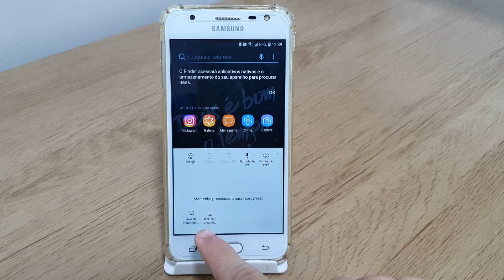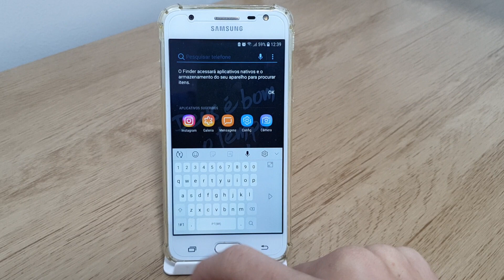Como ativar ou desativar o teclado para uma mão no Samsung J5 PRIME - Passo a passo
Fala pessoal!! Nesse vídeo vou está ensinando um passo a passo bem simples de como ativar ou desativar o teclado para uma mão no celular.
✩ Redmi Note 9 64G / 128GB
✩ Redmi Note 9S 64G / 128GB
✩ Poco X3

★Contato de parcerias:
✩ Poco X3